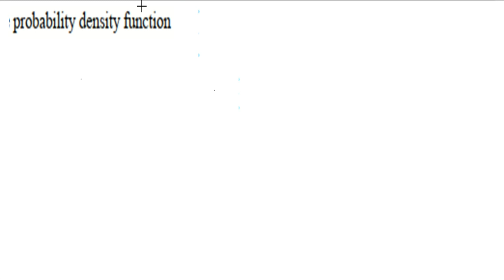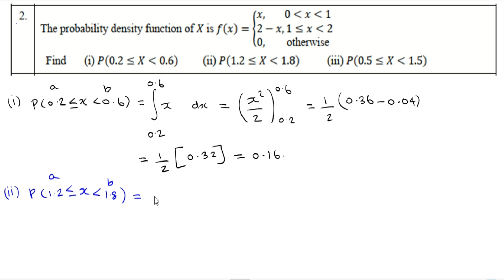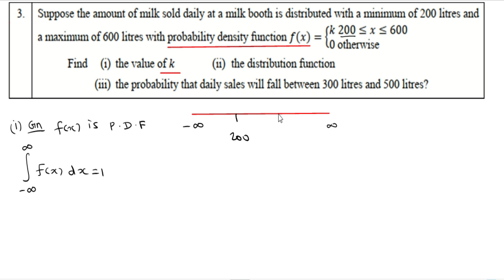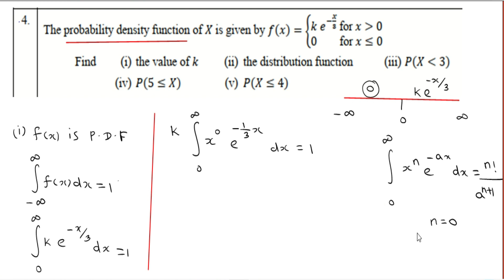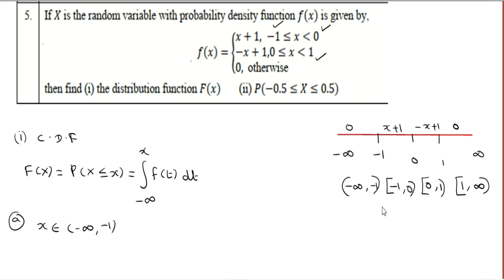Exercise 11.3 full | Chapter 11 | Class 12 | Probability Distribution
class 12
chapter 11
probability Distribution